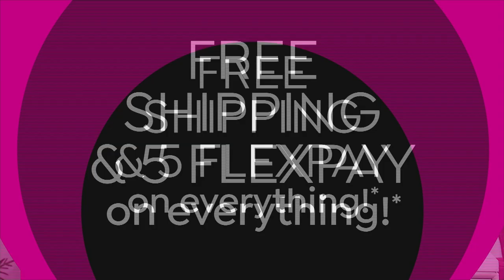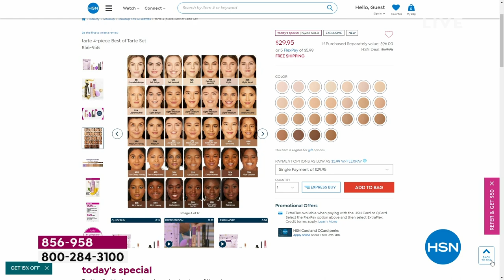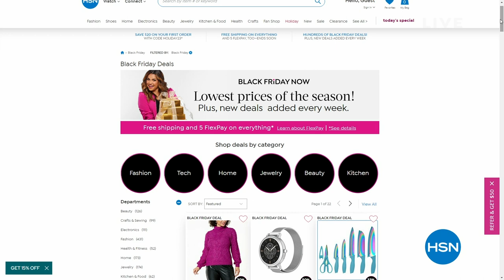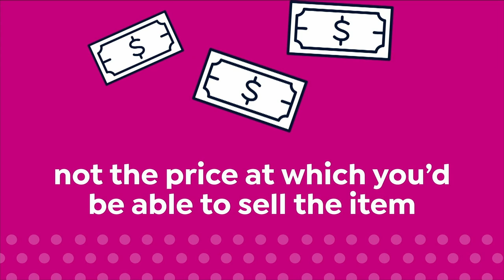HSN | Black Friday Now - tarte Cosmetics Premiere 11.04.2023 - 08 PM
Define your holiday beauty and gift gorgeous with high-perfomance naturals from tarte Cosmetics.